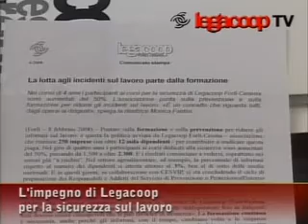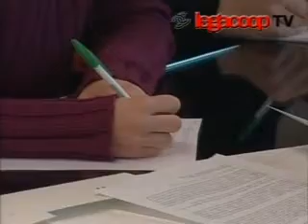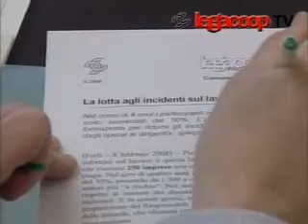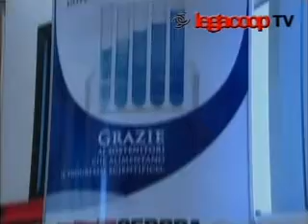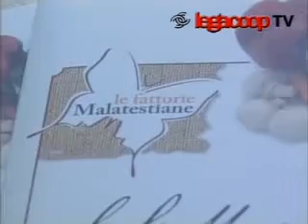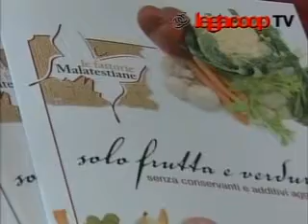Legacoop TV 2008 - p.1 sicurezza sul lavoro - fattorie malatestiane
Interviste a Monica Fantini, Francesca Fiorini, Nicoletta Casadei, Gabriele Bacchi, Giordano Conti

giornalista: Emilio Gelosi